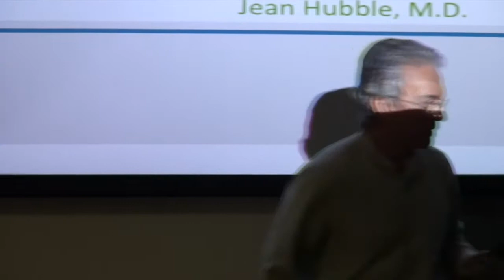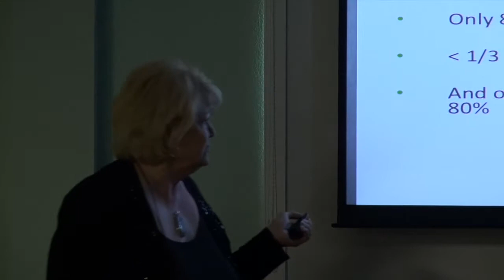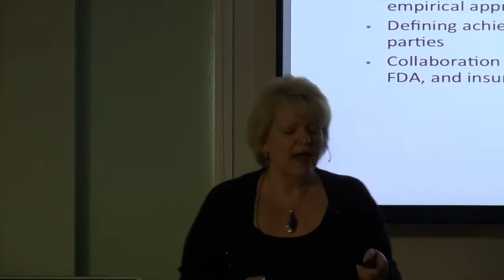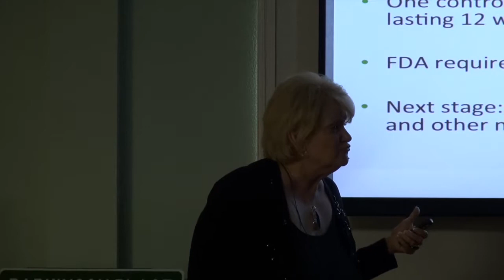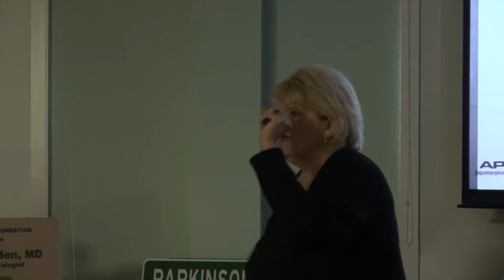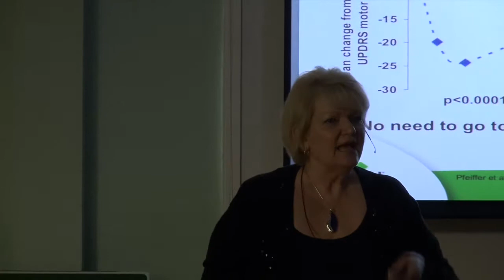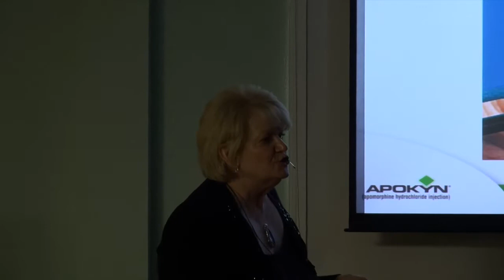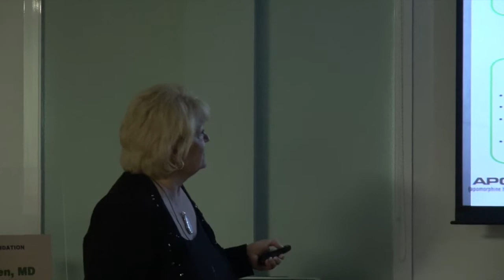Jean Hubble, MD talking about APOKYN for the treatment of Parkinson's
In this video we here some of the benefits of APOKYN for the treatment of Parkinson's disease. In this talk by DR Jean Hubble we get the inside look of how this drug is being used to help people today with there daily struggle with Parkinson's.